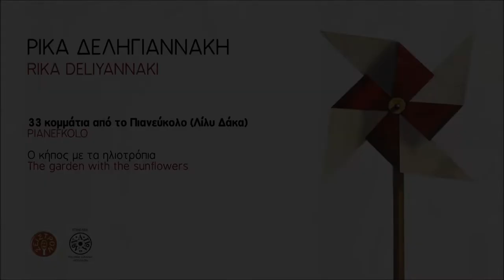Ο ΚΗΠΟΣ ΜΕ ΤΑ ΗΛΙΟΤΡΟΠΙΑ - ΛΙΛΥ ΔΑΚΑ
THE GARDEN WITH THE SUNFLOWERS - LILY DAKA

Η δισκογραφική μας εταιρεία «Αεράκης – Κρητικό Μουσικό Εργαστήρι & Σείστρον» που δραστηριοποιείται κυρίως στον χώρο της κρητικής μουσικής γίνεται αρωγός σε οτιδήποτε καλό έχει να αναδείξει ο τόπος μας. Μετά τον «καθρέφτη του Βορρά» και το «Κάψαμε τα καράβια μας» της Ρίκας Δεληγιαννάκη σας φέρνουμε τα «Έργα για πιάνο». Τέσσερις μαθητές της Ρίκας Δεληγιαννάκη συναντιούνται και ηχογραφούν τα έργα της για πιάνο από τα τέσσερα εκπαιδευτικού περιεχομένου βιβλία της «Η Άσπρη Σκάλα», «Το Γυάλινο Ρόδι», «Διαδρομή 1-24», «Πιανεύκολο».
Πολλά από αυτά τα διδάχθηκαν από την ίδια όταν ήταν παιδιά. Κάποια κομμάτια διασκευάστηκαν για τέσσερα χέρια, για άλλα όργανα, για μικρή ορχήστρα κρουστών, ντύθηκαν με λόγια, αστεία και γέλια, σφραγίζοντας τα παιδικά και εφηβικά τους χρόνια και τις μαγικές συναυλίες του Ωδείου Ηρακλείου του Μουσικού Συλλόγου «Απόλλων». Η μουσική αυτή συνάντηση αποτυπώνει την παιδική ματιά με όλη την αλήθεια που αυτή εμπεριέχει. Με κοινή αφετηρία το Ηράκλειο και τη διδασκαλία της Ρίκας Δεληγιαννάκη, ο Κώστας, η Φλώρα, ο Δημήτρης και η Λίλυ ξεκινούν πια από διαφορετικά μέρη και ανταμώνουν όλοι μαζί στο Λονδίνο, στο στούντιο του Morley College, τον Μάρτιο το 2022: η ηχογράφηση αυτή είναι ταυτόχρονα σκοπός και αφετηρία.

Ρίκα Δεληγιαννάκη- Βιογραφικό

Η Ρίκα Δεληγιαννάκη γεννήθηκε και ζει στο Ηράκλειο Κρήτης. Σπούδασε στο Ωδείο Ηρακλείου (πιάνο με την Αύρα Τσίκολη, θεωρητικά με τον Βασίλη Νουφράκη) και στη συνέχεια στο Ελληνικό Ωδείο Αθηνών (πιάνο με την Έλλη Γεωργιάδου και θεωρητικά με την Μαρία Χατούπη). Απεφοίτησε με διάκριση τον Φεβρουάριο του 1959 και δίδαξε για ένα σχολικό έτος πιάνο και θεωρητικά στο Ωδείο Ηρακλείου. Το 1961 διορίστηκε καθηγήτρια μουσικής στη Μέση Εκπαίδευση (Χίος, Ηράκλειο). Το 1969 παραιτήθηκε για να ασχοληθεί με τη σύνθεση και τη διδασκαλία (πιάνο, μουσική προπαιδεία με βάση το σύστημα ORFF) στο Ωδείο  Ηρακλείου του Μουσικού Συλλόγου «Απόλλων», όπου δημιούργησε το οργανικό-φωνητικό σύνολο «Γαλάζια Μέταλλα», παρουσιάζοντας σχεδόν όλα τα είδη μουσικής με διάφορους συνδυασμούς οργάνων και φωνών σε συναυλίες και στην τηλεόραση. Έχει συνθέσει κυρίως κομμάτια για πιάνο καθώς και πολλά τραγούδια (στα περισσότερα από αυτά γράφει η ίδια τους στίχους).
Τρία από τα παιδικά της τραγούδια κι ένας κύκλος επτά τραγουδιών για παιδιά
έχουν διακριθεί σε πανελλήνιους διαγωνισμούς. Η Ρίκα Δεληγιαννάκη υπήρξε
ενεργό μέλος του Διοικητικού Συμβουλίου του Μουσικού Συλλόγου «Απόλλων»
επί σειρά ετών, σύμβουλος σπουδών του Ωδείου Ηρακλείου, ενώ είχε την επιμέλεια της έκδοσης του περιοδικού «Ιδιόφωνο» του Μουσικού Συλλόγου «Απόλλων» από το 1997.

Έργα της που έχουν εκδοθεί είναι:
Βιβλία για πιάνο: Το Γυάλινο Ρόδι, Η Άσπρη Σκάλα, Διαδρομή 1-24, Πιανεύκολο.
Κάψαμε τα καράβια μας - δίσκος 12 τραγουδιών σε ποίηση Μηνά Δημάκη (ΕΜΙ 1997).
Ο καθρέπτης του Βορρά - CD 21 τραγουδιών σε στίχους Μηνά Δημάκη,
Ραμπιντρανάθ Ταγκόρ, Χρυσούλας Τσικριτσή, Τζουλιέττας Καρόρη και Ρίκας Δεληγιαννάκη («Κρητικό Μουσικό Εργαστήρι» Αεράκη).

Την επιμέλεια του ψηφιακού δίσκου την είχε ο Μουσικός σύλλογος «ΑΠΟΛΛΩΝ»
Ηχογράφηση: Morley Studios, Λονδίνο 14 Μαρτίου 2022
Τεχνικός ήχου / Επεξεργασία: Camilo Salazar
Πίνακας εξωφύλλου: Θωμάς Φανουράκης
Δημιουργικό: Ανδρέας Αεράκης
Χορηγός: Κώστας Κανακάκης